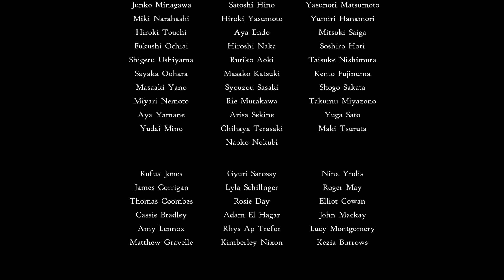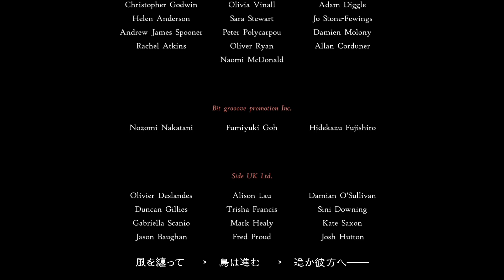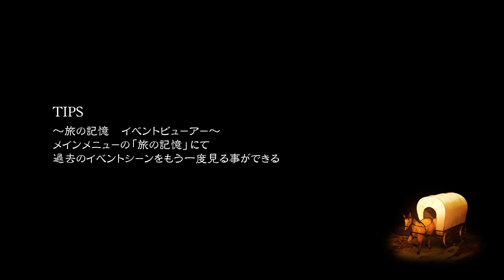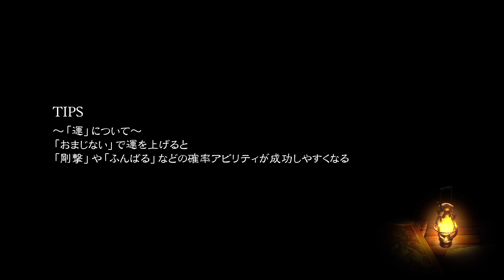ブレイブリーデフォルトⅡ #24 ボス：ヤミノヒトミ 【ネタバレあり】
新たな4人は、新たな世界へ --

「ブレイブリー」シリーズ、『オクトパストラベラー』の開発陣が手掛ける完全新作RPGが2021年2月26日(金)Nintendo Switchに登場！
楽曲は『ブレイブリーデフォルト』を手掛けたRevo氏が担当。
新たな世界、新たな光の戦士たちによる、新たな物語が始まる。